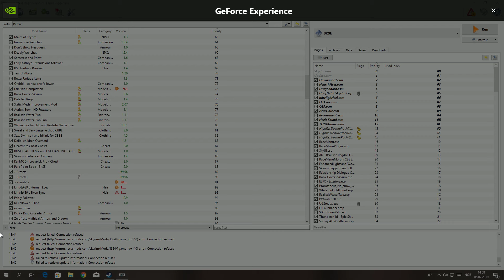Skyrim Vore Episode 30